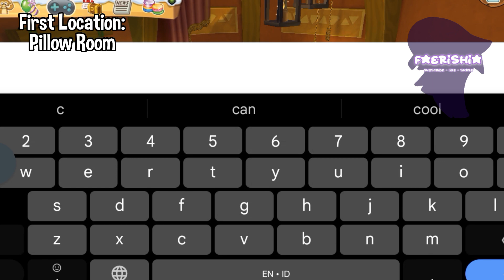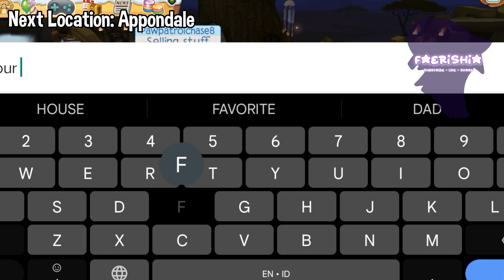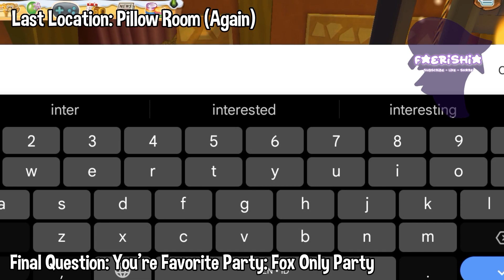ASKING RANDOM JAMMERS RANDOM QUESTIONS || AJPW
Sadly This Is Gonna Be My Last Video For A While 💔, I'll be back online on my social media when I'm not really busy 💞, I Have A Very Busy Stuff That I Need Too Do In Real Life, I Hope You Guys Understand 🪄💜 Thank You.

Ajpw User: Faerishia (ONLY IN AJPW)

Bye Magicians 🎩🪄